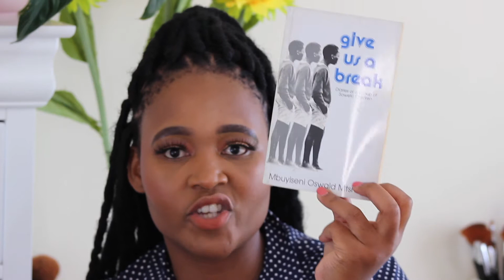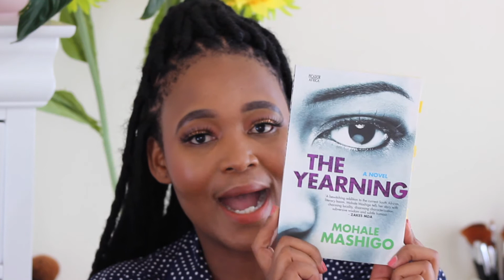What I read in 2019|| Vuvu Vena Reads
We are still on the late train. Here's what I read in 2019. I trust you enjoyed it!